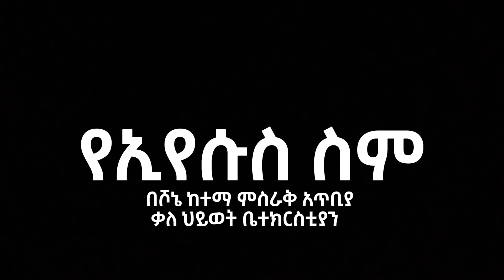"KIBIR ALE " new bereket tesfaye song live concert with mamo milkiyas @shonne misrak kalehiwot churc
“በዚህ ምክንያት ደግሞ እግዚአብሔር ያለ ልክ ከፍ ከፍ አደረገው፥ ከስምም ሁሉ በላይ ያለውን ስም ሰጠው፤”
  — ፊልጵስዩስ 2፥9